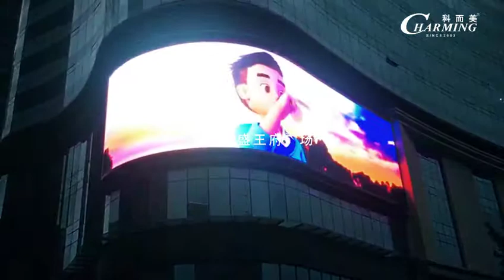Project Case Adopted Charming's LED P8 Outdoor Display at Wangfujing Square in Foshan.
This project case adopted Charming's LED P8 outdoor display at Wangfujing Square in Foshan.More informations ?